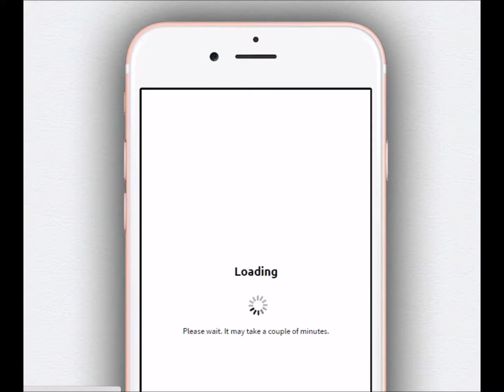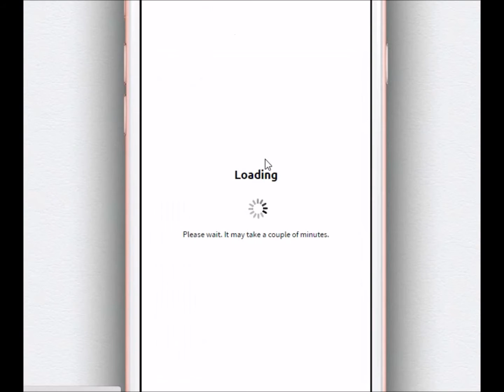I Love Tunics presents: selecting sizes on a mobile device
I Love Tunics :: Number one destination for Tunic tops & dresses from petite to plus sizes & accessories to match. We offer Flat Fees postage Australia wide & Internationally & accept paypal, cr cards, direct deposit & money order.